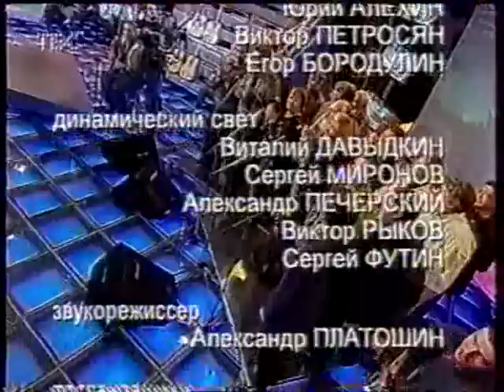Гавань - Не ходил бы ты, Ванёк.